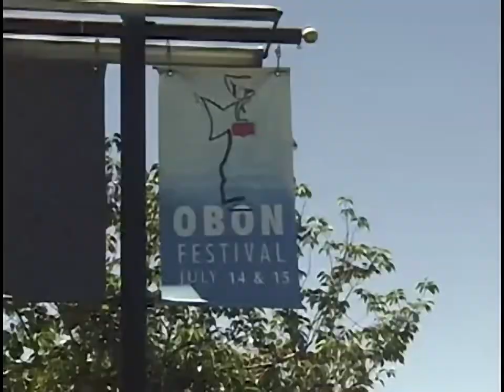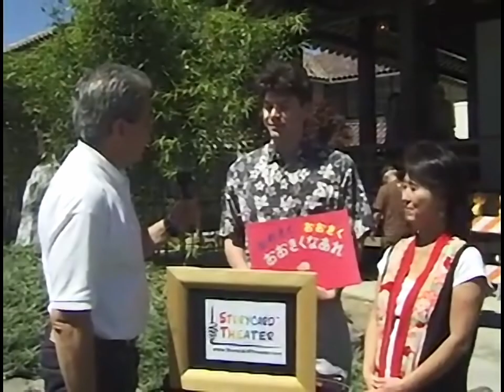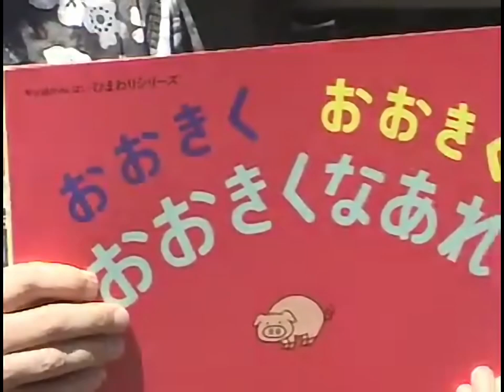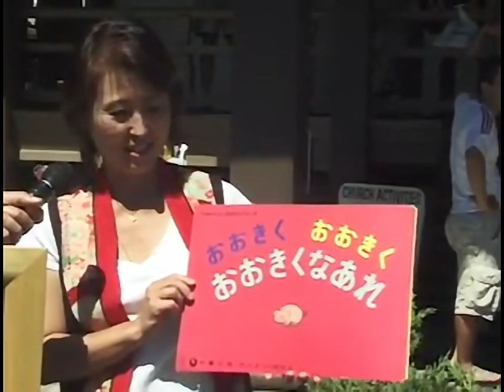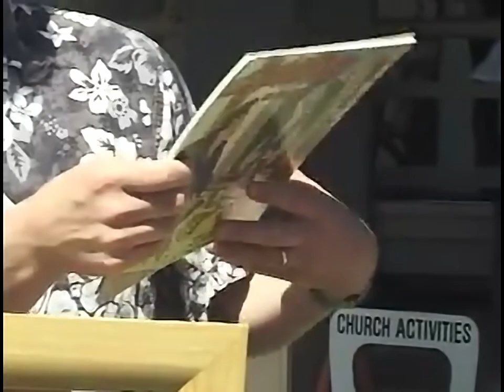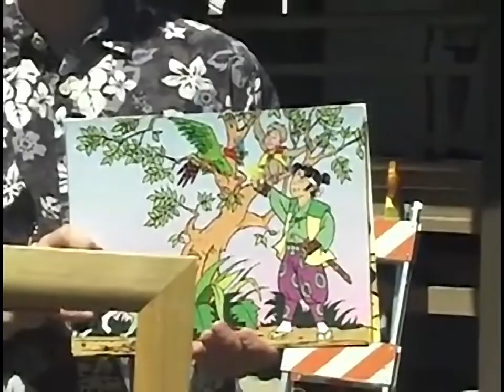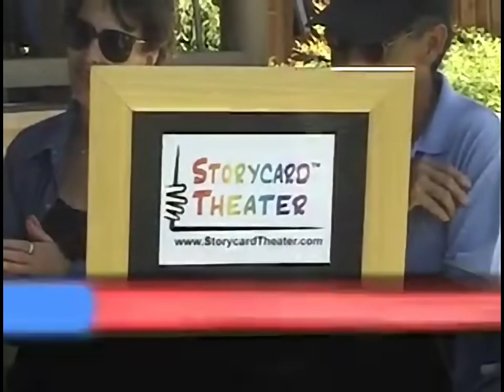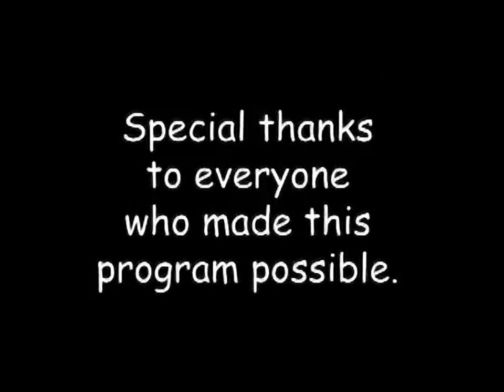73rd Annual San Jose Obon Festival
FunAddicts.TV Season 1 Episode 3 (See below for chapters)
Produced, directed, filmed and starring Joni Clark and Rich Yacco. Edited by Rich Yacco.

Traditional dance, music, food and games create a rich cultural experience at this free outdoor festival presented by the San Jose Buddhist Church Betsuin. In this episode you'll learn how traditional Japanese drums inspire today's performers; discover the basics of Buddhism; find out how ancient storytelling techniques have been given a modern twist; and understand what it takes to put on a large community festival. The finale features hundreds of people in traditional kimonos or happi coats dancing in the street.

Please note: Since this episode was produced some of the links mentioned have stopped working. Here is a list of working links:

Episode Chapters
0:00 Introduction
2:52 San Jose Taiko
13:36 Storycard Theater
19:22 Buddhism 101
32:29 About the Festival
44:42 Closing Dance

(Footage for this episode was recorded July 15, 2007. The program was edited then uploaded to Archive.org on January 5, 2008.)